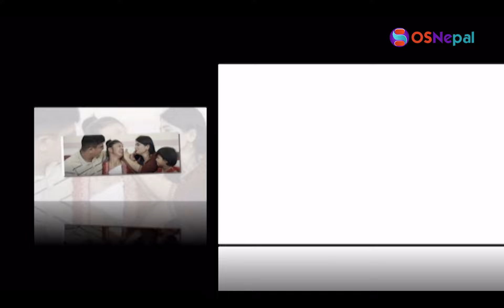बिरामी Anita का पति Binodले माइतीको सहयोगमा नै विबाह गर्दै! विबाहको कुरा सुन्दा भक्कानिइन् अनिता